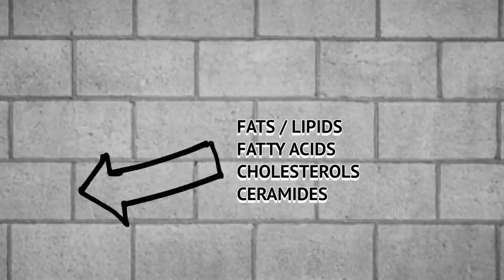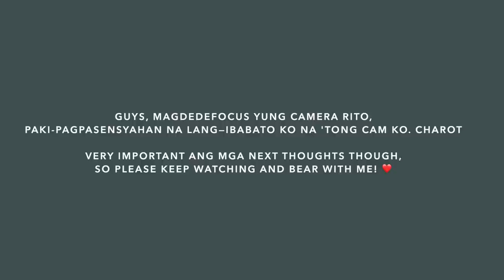REBUILD Your Skin Barrier AFTER REJUV or AFTER USING TOO MUCH ACTIVES! | Jan Angelo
Namula, nag-dry, or na-irritate na ba ang balat mo kakagamit ng mga REJUVENATING SETS or masyadong maraming skincare actives in general? Be sure to watch this video to find out how to REPAIR, REBUILD, and STRENGTHEN your skin barrier para mabalik sa tamang condition ang skin mo!

• Dr. Vanita Rattan - Dr V How To Repair A Damaged Skin Barrier | Brown/ Black skin | Skin of colour | dehydrated skin
• Dr. Emma Wedgeworth, Dr. Sam Bunting - Boosting Your Skin Barrier with Dr Emma Wedgeworth | Dr Sam Bunting